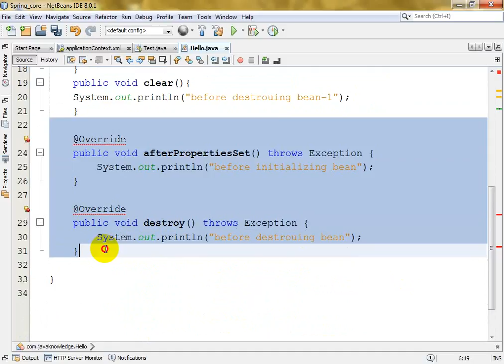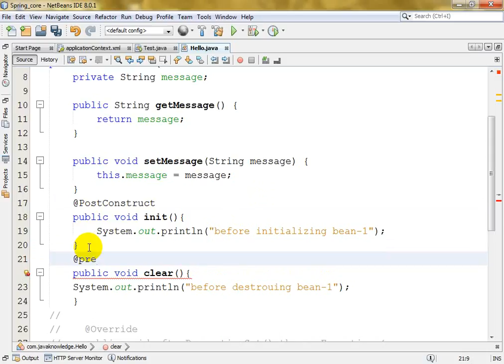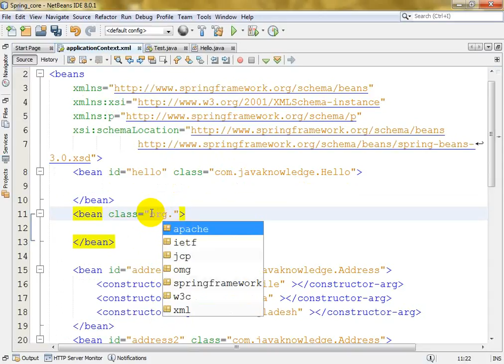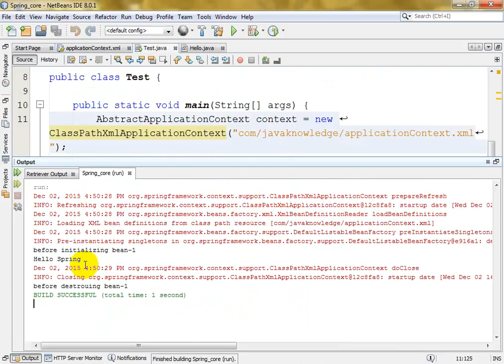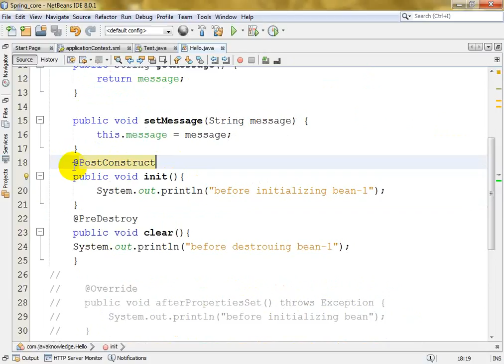Spring Framework Class Lecture(Bean Life cycle)- Class 13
Spring Framework Bean Life cycle by Annotation